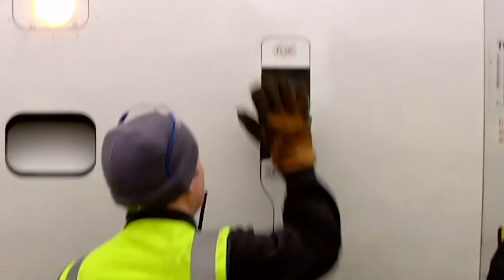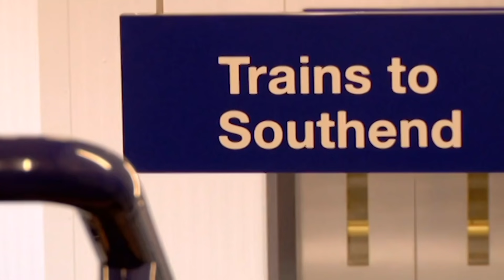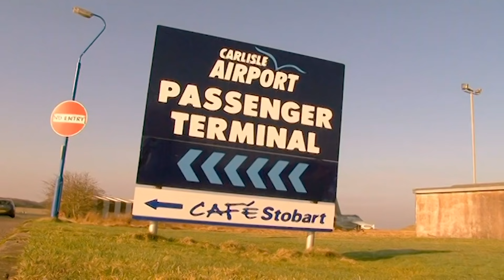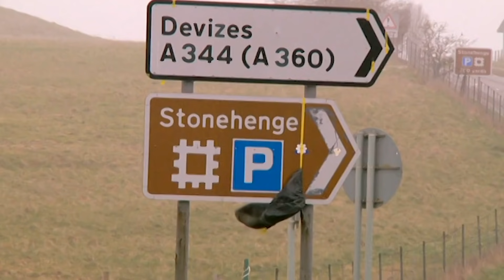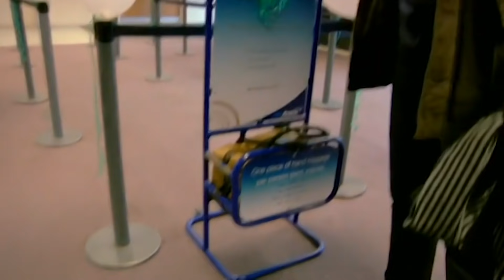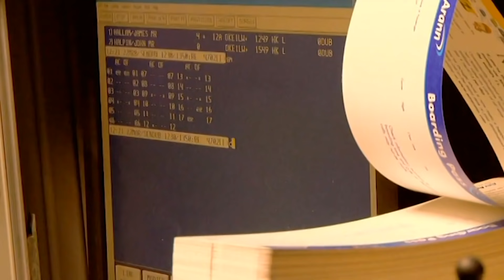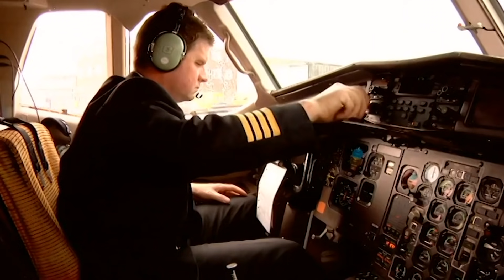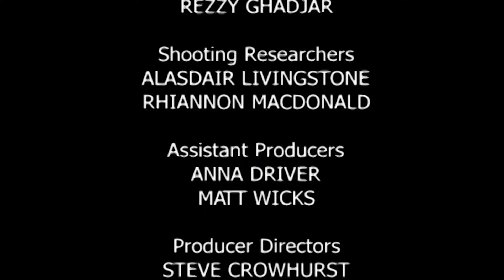The Billion Pound Scottish Timber Industry | Truckers: Season Two | All Documentary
Following the well-known haulage company Eddie Stobart, famous for their iconic green lorries and smartly dressed drivers, as they work around the clock to load-up, drive and deliver their cargo to their deadlines.

This highly popular observational documentary featuring haulage firm Eddie Stobart shows Stobart’s Haulage, Rail and Air divisions. The programme joins the drivers as they take on the challenges of delivering everything from the new pitch at Cardiff’s Millennium Stadium, to a London Landmark – the famous Piccadilly lights. It's all a bit sensationalist though, with perfectly normal traffic congestion being described as the drivers' "worst nightmare" and standard delivery deadlines made out to be life-or-death cut offs. The series also meets a new breed of drivers, as 20 young lads compete to win a place on the firm’s coveted apprenticeship scheme.